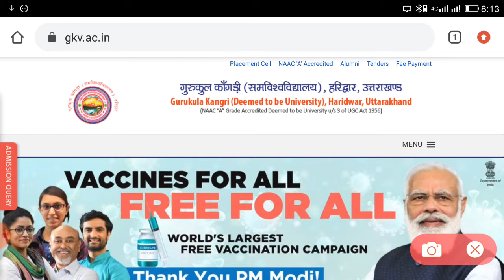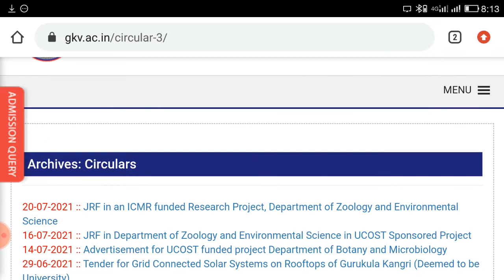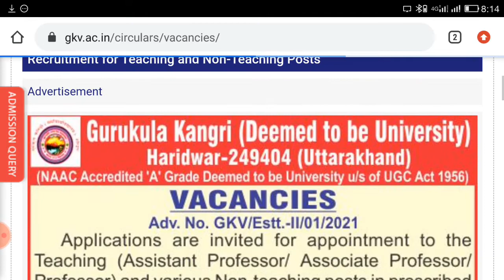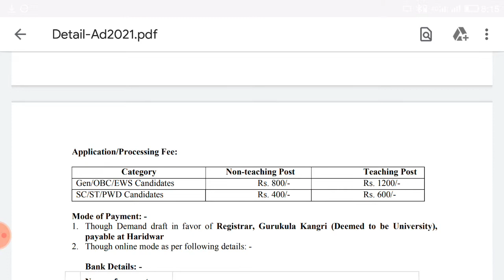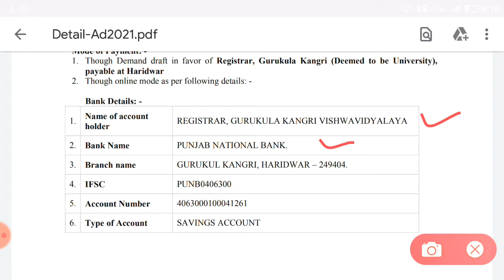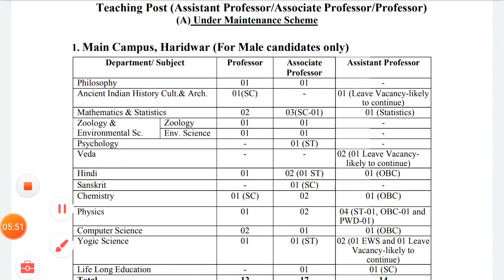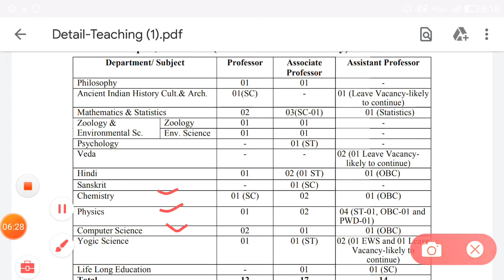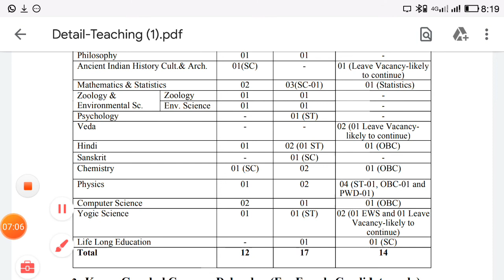Assistant Professor Vacancy गुरुकुल कांगड़ी ( समविश्वविद्यालय ), हरिद्वार, उत्तराखंड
Welcome to This is study_______________________
Install the app to follow my photos and videos. link Welcome to This is study YouTube channel, We hope you like our videos. Subscribe our channel for the higher education related video, and for preparation of Geography all competition Exam About the channel :- This channel "This is study" provides information related to All exam, we also provide Latest notification. About all education exams